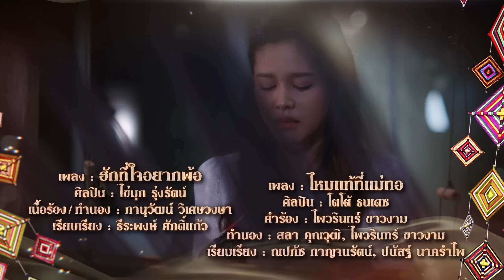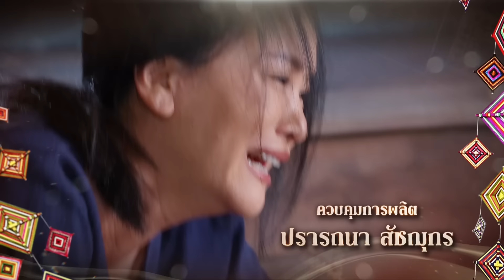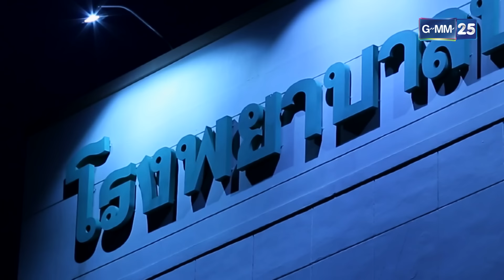ซิ่นลายโส้ | EP.17 (FULL EP) | 19 ต.ค. 67 | GMM25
งานนี้เธียรโซ่จะได้เจอกับครอบครัวที่แท้จริงของเธอหรือไม่? ร่วมลุ้นและเอาใจช่วยไปกับเธอได้ในละคร “ซิ่นลายโส้”

ซิ่นลายโส้ ดูกันยาวๆ ทุกวันเสาร์ - อาทิตย์ เวลา 17:00 น. ทาง Youtube ช่อง GMM25 เท่านั้น